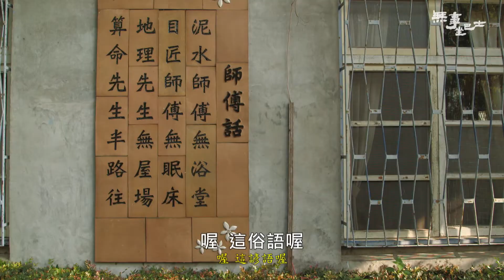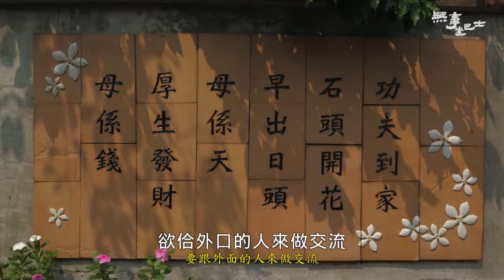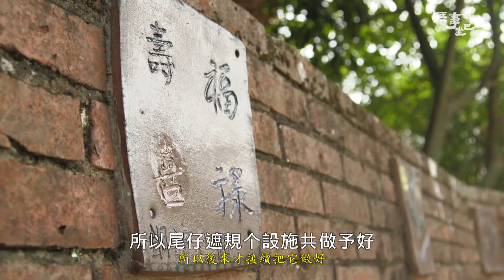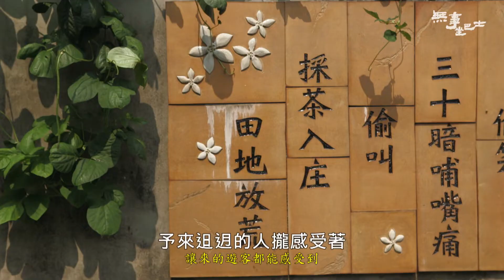愛在社區1【無事坐巴士】#98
沒有人是"外地人"
推動社區發展，保護環境生態
不分彼此，愛惜自己居住的地方
做，就對了~